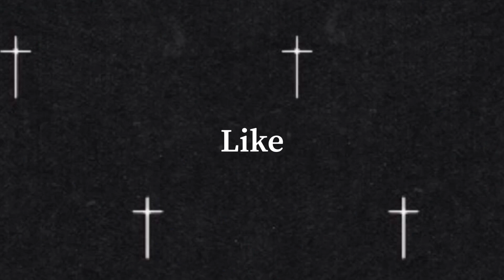Growing up is really tough.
Just me talking to a camera randomly at 2:00 am XD.
I hope this helps someone and it’s at least kinda entertaining.

Socials:
Izzyrox_  (Instagram)
IzzyRox (Discz)
Jackie_hals (Snapchat)
Izzyrox (Twitter)